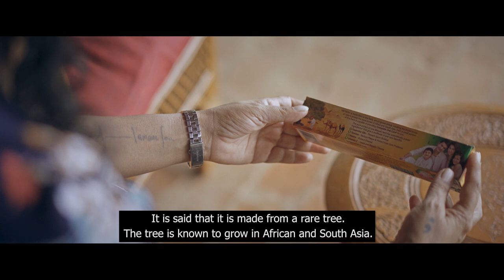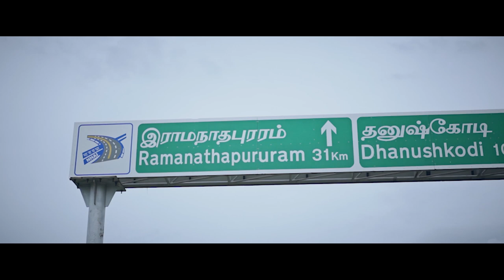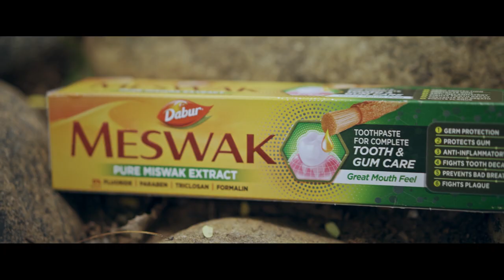Tamil Ancient Stories | Magical Story of a Toothbrush Tree | Meswak | Ssup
When a travel enthusiast, Meenakshi Sai chanced upon a toothpaste, it took her down a memory lane about her grandmother mentioning a certain 'Uga' maram which was native to Tamil Nadu was used for dental practises in the earlier days. Being one who loves an adventure, she decided to hunt the tree down and see for herself whether her grandmother's memory was still correct. She set out looking for it but there was not much information available online and few of them were misleading. Finally, she found out about a tree that grows only in dry, arid places and not on the hills, Via a Forest Ranger in Ramnad whom she got in touch with. The Forest Ranger, Mr. Muthukaruppan finally lead them not just to the Uga maram or the Meswak tree, but took them to a Meswak Nagar in itself.
Miswak, Uga ( in Tamil) Salvadora Persica, Arak Tree is now a Forgotten Tree in India. Due to its multipurpose use, it has been utilised by all the sections of the society for decades which has endangered its status.

Product link:
Dabur Meswak Toothpaste